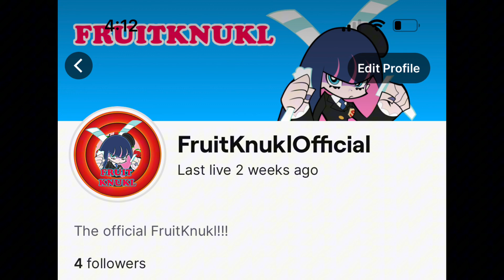Valorant Players are weird…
Link will be added asap